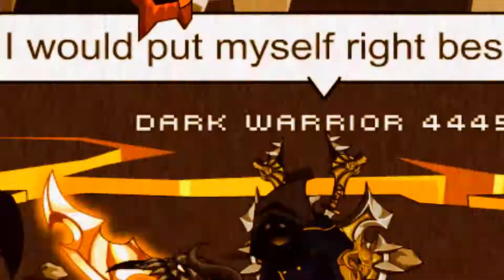Collab part for S_T_E_F_E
The one hosting the collab :D

SO yah like something got fucked up in the end the sound i mean and some rendering problems! Sorry forgot the watermark will rerender it with watermark!